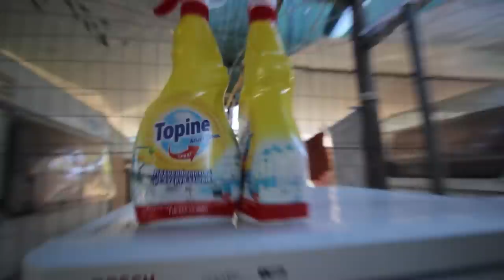ΟΙ ΔΙΑΚΟΠΕΣ ΤΩΝ 404!!! Vlog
ΔΙΑΒΑΣΕ ΤΗΝ ΠΕΡΙΓΡΑΦΗ ΓΙΑ ΠΑΡΑΠΑΝΩ ΠΛΗΡΟΦΟΡΙΕΣ

Οι 404 πηγαν διακοπές και δεν θα μπορουσαν να μην το βγάζανε vlog
Ζήστε μαζί τους τις περιπέτειες στο camping, πάντα χωρίς λογική.

Ποιοί είναι οι 404?